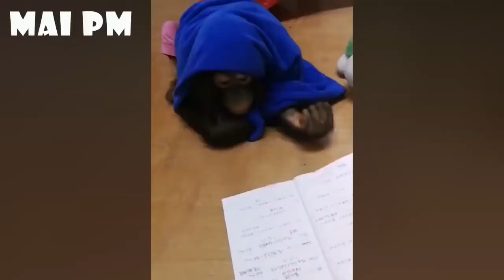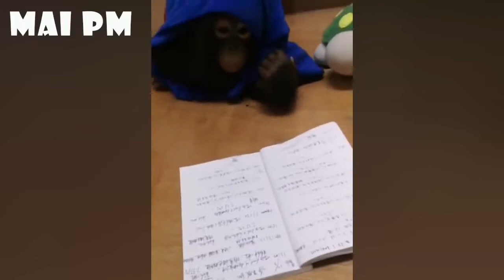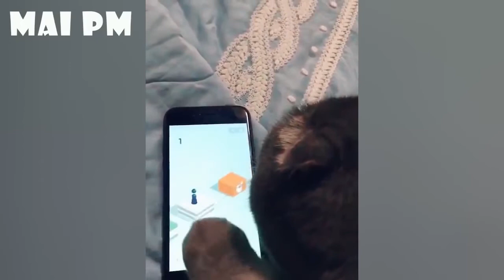Crazy Funny Actions from Animals. A Moment of relaxation cann't Stop Laughing Funny Pets